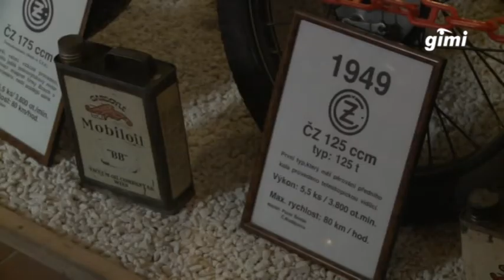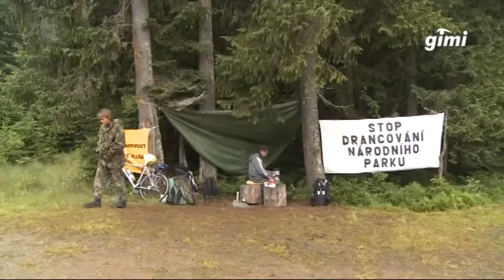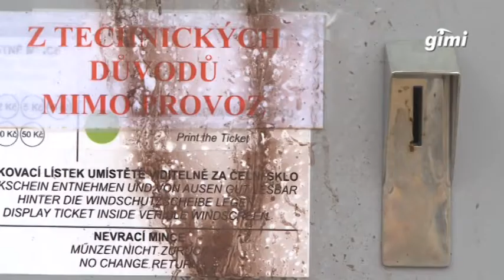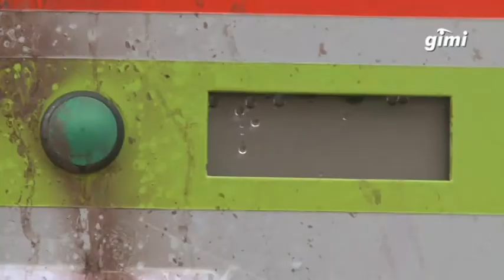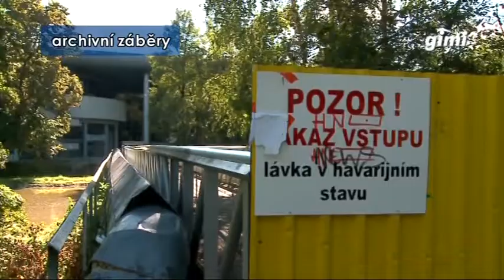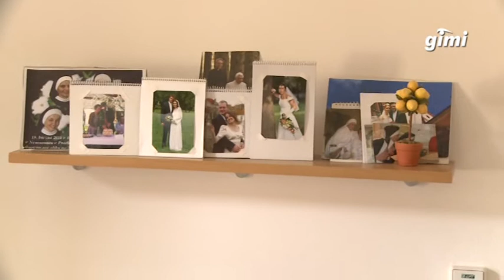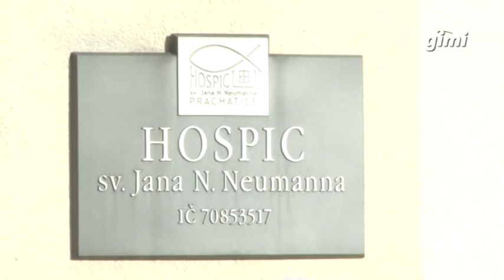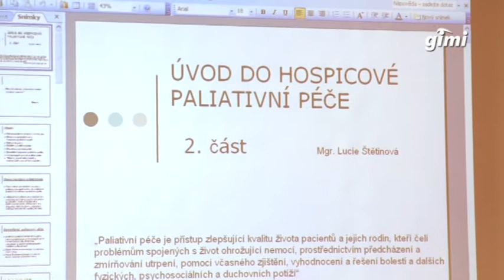TV GIMI - 10.1.2012